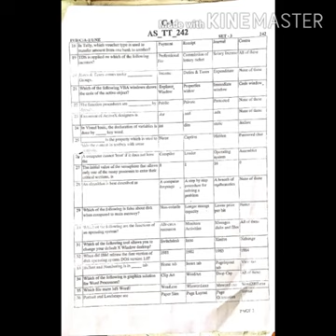Copa trade Previous year questions paper | copa trade theroy paper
Copa trade Previous year question paper